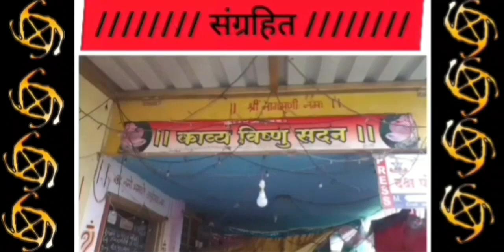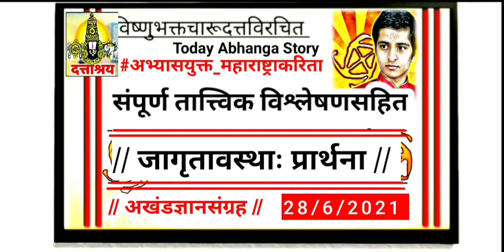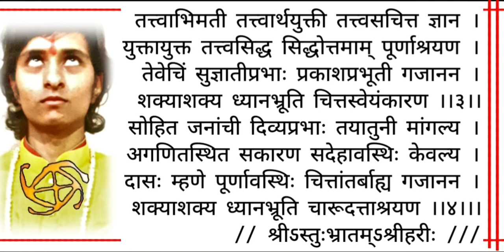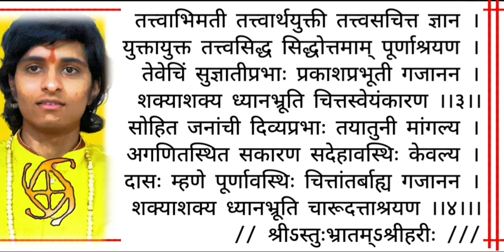644 | जागृतावस्था म्हणजे काय ? | व्याख्या व यथार्थ विश्लेषण | श्रीविष्णुभक्त चारूदत्त | D.TV News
15th Loksabha Member of Parliment
१५ वी लोकसभा खासदार प्रताप दादा सोनवणे सदिच्छा !

Let's see latest Books for best...Vision

Books of Devotional with Meaning

News related Tags :

• Subject Related Tags : "This is our official. From : Charudatta's Kavya Vishnu Sadan knowledge Temple, Nashik. Here we Daily Publish Charudatta's 'Dattashraya Akhand Gyan Yoga' knowledge, news with supported by Dattashraya tv. Daily visit here to get our official updates. Published by : Kavya Vishnu Sadan Temple" | Miracle boy charudatta, charudatta thorat today nashik, charudatta nashik today, charudatta thorat latest today, marathi latest books, top trending books, charudatta thorat topper books, charudatta thorat top trend books, charudatta thorat audio books, charu datta thorat books daily, charudatta thorat trending books today, charudatta thorat updates, charudatta official latest, chatudatta thorat official news, nashik charudatta thorat, charudatta nashik thorat, thorat charudatta nashik, thorat nashik charudatta, charu datta thorat updated news, nashik miracle latest, top nashik news, trending nashik news, charudatta thorat top latest

- Under RESEARCH BASED NEWS CHANNEL

Lord vishnu gatha ' Dattashraya ' | Daily new analysis | aum Dattashraya | Charudatta thorat books